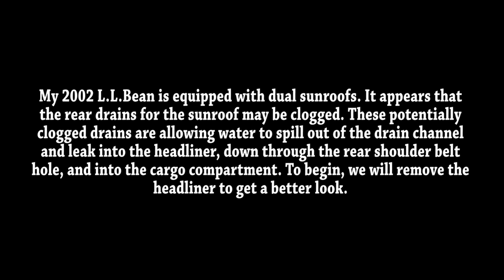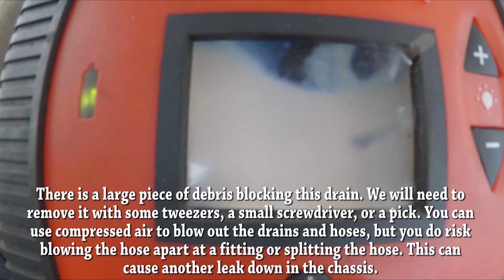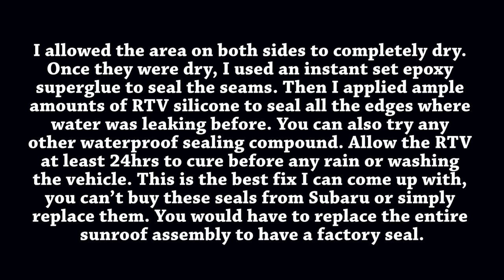Subaru Outback Sunroof Leak Repair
General overview of headliner removal in a 2002 Subaru Outback L.L.Bean. It appears that the P/N for the rear drain hose grommets are 65454AA010 for right and left. I may be wrong. The parts diagrams aren't very easy to read.